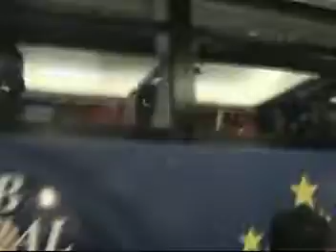a caminho da final!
nos a caminho da final com o barcelona!